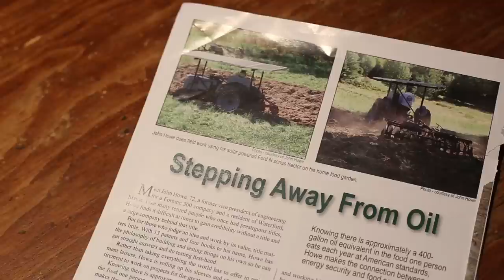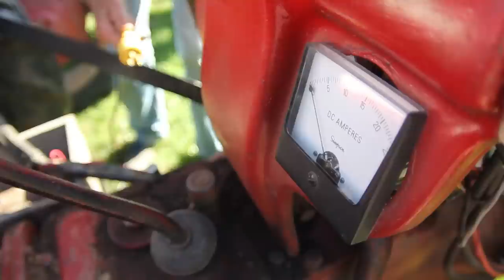John Howe's Triple Crisis of Civilization - Work in Progress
Have something to add to the conversation? We are currently looking for more interview subjects as we continue work on this project.